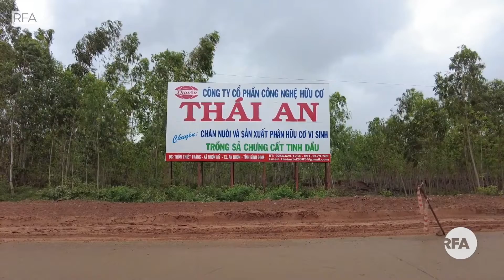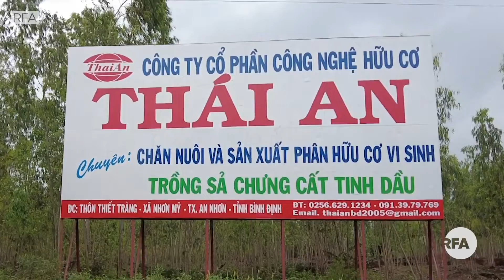Dân bức xúc vì “hít” mùi hôi từ nhà máy sản xuất phân vi sinh